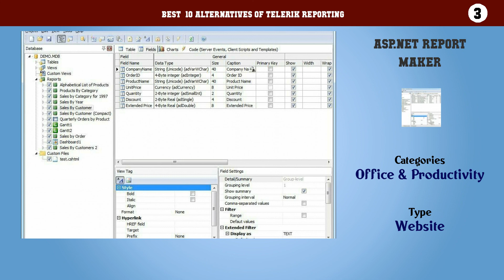Telerik Reporting | Best 15 Alternatives of Telerik Reporting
Best  10 Alternatives of Telerik Reporting

10. Windward AutoTag
9. GridGain In-Memory Data Fabric
8. Pentaho Community Edition
7. JasperReports
6. Ubiq
5. Aspose.Total for Reporting Services
4. Valentina Reports
3. ASP.NET Report Maker
2. i-net Clear Reports
1. Simple Reports